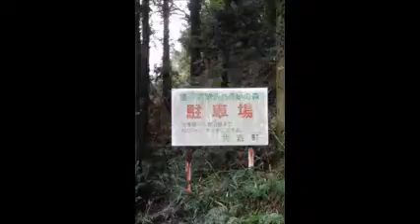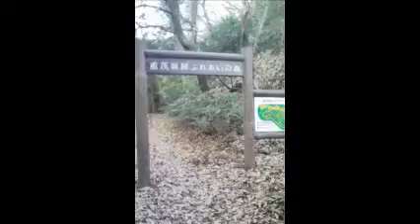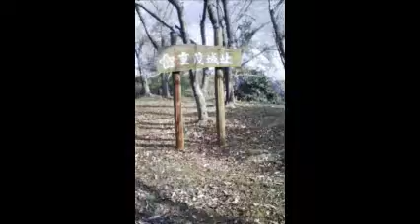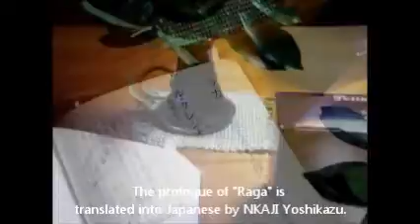Mountain hiking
"Jyumonsan" is the highest mountain in Miyawaki.

In order to climb a mountain, the antenna of the "Suwa-Jinja" back side becomes a mark.The car can go to a place with a parking lot.A mountain path is gone up stepping on fallen leaves.
A mountain path has gregariousness of Eurya japonica or "Syasyaki" and there is a place just like a street lined with trees.The fruit of "Syasyaki" was called "ink" as a child. In fact, it is just like ink truly.

The bell of a summit can be sounded also with whom."Jyumo" shrine is located on a summit.